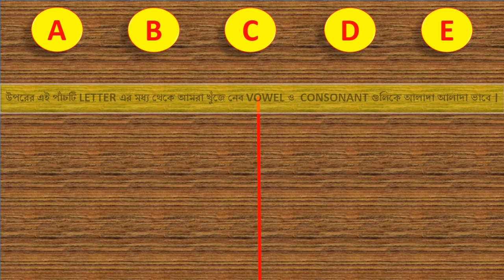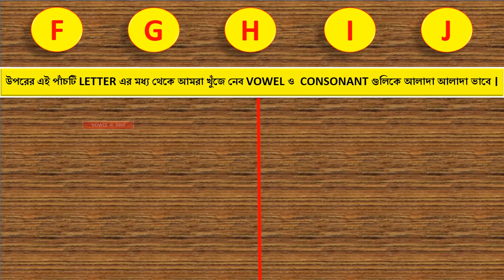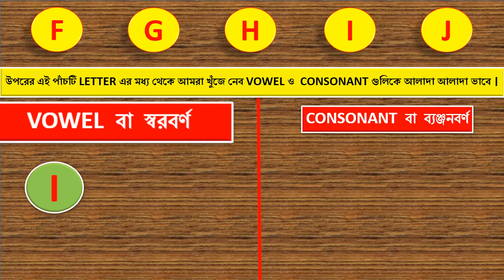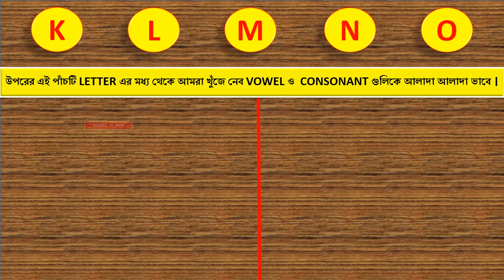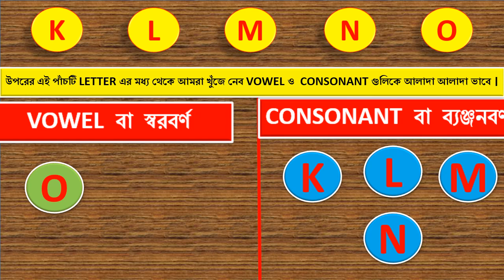EASY LEARN ENGLISH ALPHABET VOWEL AND CONSONANTS -PART-17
About video-EASY LEARN ENGLISH ALPHABET VOWEL AND CONSONANTS -PART-17